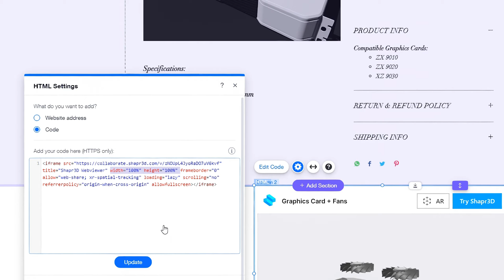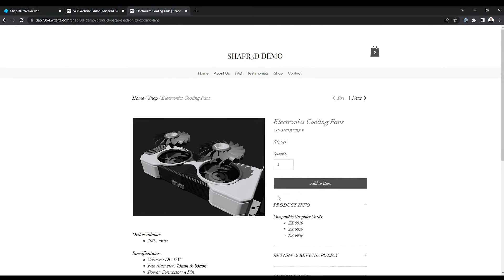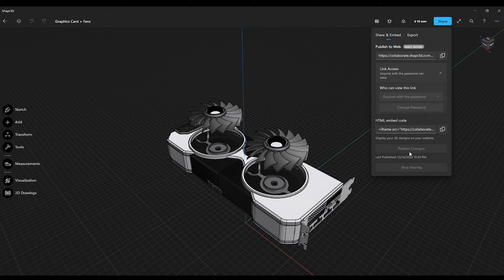Website Embeds | Shapr3D Webviewer Updates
Communicate more effectively with clients and teammates by making the most of the latest Shapr3D Webviewer updates. Seb walks you through how you can embed an interactive 3D preview of your model on your website.

Learn how to:
- embed 3D designs on your website
- password-protect your Webviewer links

Chapters:
Website embeds: 00:00
Webviewer password: 01:49
Upcoming changes: 2:30